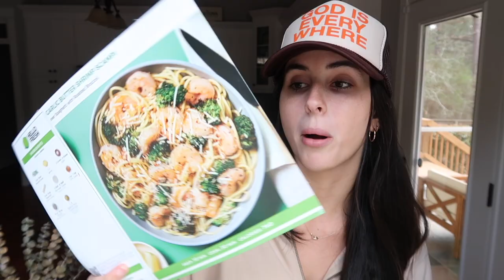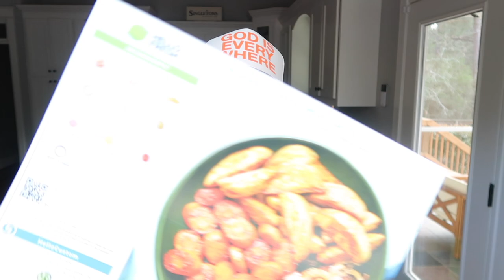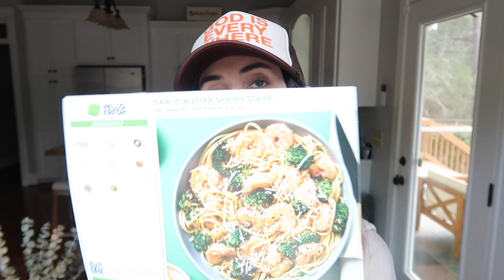VLOG | 8-5 work week, stove top popcorn, recent purchases, getting permanent jewelry + more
Hey y’all! Today I take you through a week in my life! I hope you enjoy xoxo

Ilia skin tint

Free hello fresh box to try! Use code FIH-YNLNTMIQ7UWE

Amazon storefront ✨

C o u p o n  C o d e s:

Tru Earth: wessliann10
Osea: wessliann
Bohme: 15wessliann
Seed: Wessli15
Cuts: wessliann
Neccesaire: 10wessliann
Goli: wessliann
Oodie: Wessliann30
Dossier perfumes: WessliAnn5
Aurate jewelry: wessliann20
Vestique- WESSLI15
Feat- HARDEE20